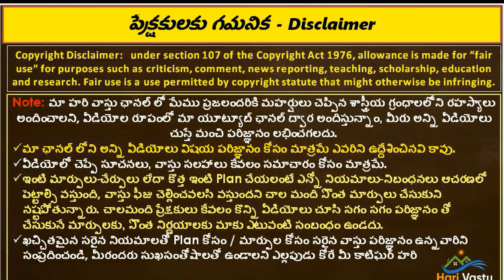దక్షిణంలోనే ఖాళీ ఉన్న ఇంటి పూర్తి వీడియో | hari vastu | proof | south facig house | set backs